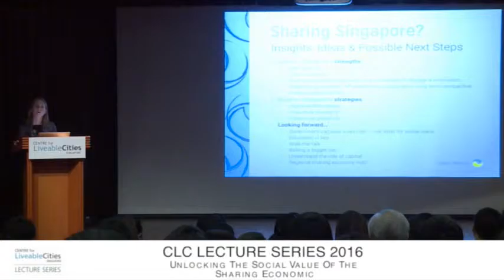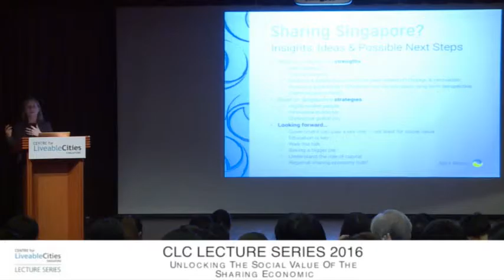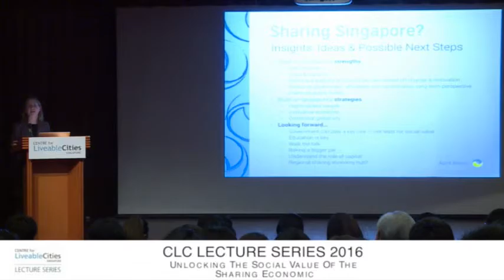April Rinne: A sharing economy for Singapore?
This is an excerpt from CLC Lecture by WEF Young Global Leader, on "Unlocking the Social Value of the Sharing Economy”, 26 January 2016.